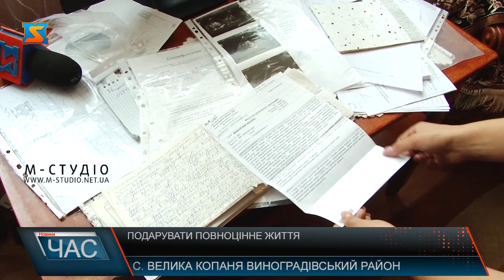Подарувати повноцінне життя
Маленький Адамчик має два роки, але не сидить, не вміє ходити і навіть тримати голівку. Після народження йому поставили жахливий діагноз ДЦП. Але вихід є. У клініці в Ізраїлі матері хворого хлопчика повідомили, що готові взятися за лікування Адамчика. Мати Іванна звертається до усіх небайдужих, аби допомогли зібрати гроші на лікування та реабілітацію її сина.